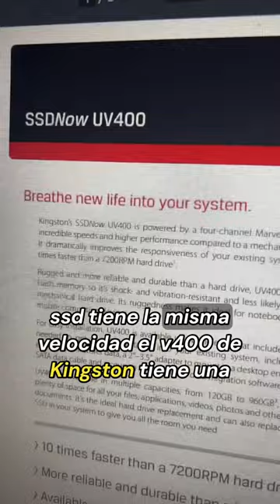Choose your hard drive wisely.